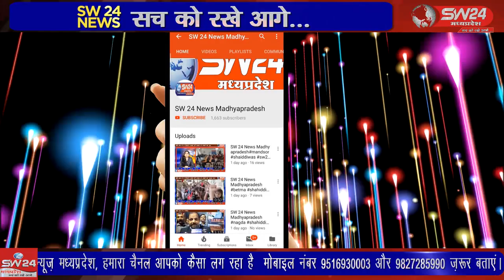SW 24 News Madhyapradesh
खालसा एकेडमी झिरन्या में छात्र-छात्राओं द्वारा बसंत पंचमी का त्यौहार मनाया। इस अवसर पर विद्यालय के स्टाफ एवं छात्र छात्राओं द्वारा मां सरस्वती का पूजन एवं सरस्वती वंदना का गायन किया गया। झिरन्या से सुखदीप भाटीया की रिर्पेाट